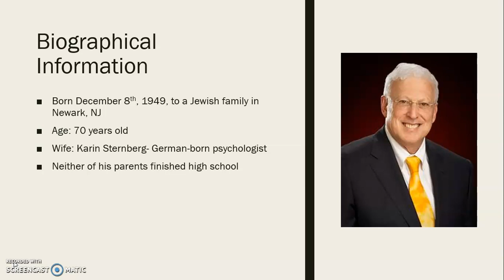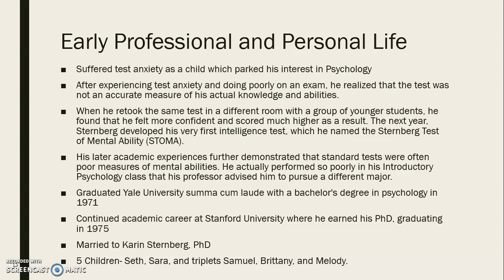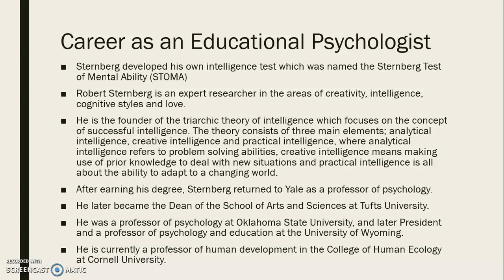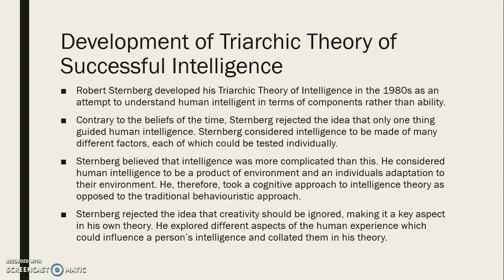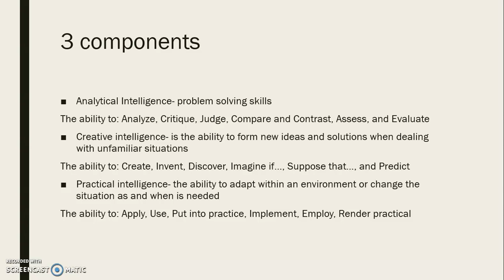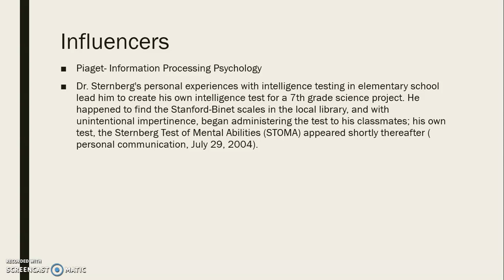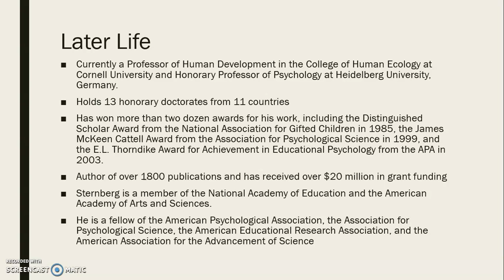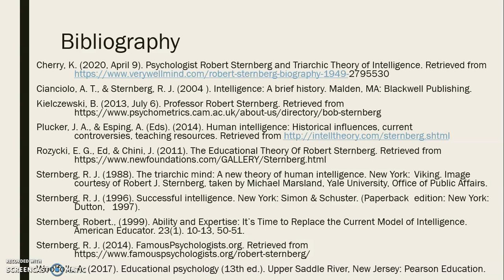Robert Sternberg Pioneer Presentation